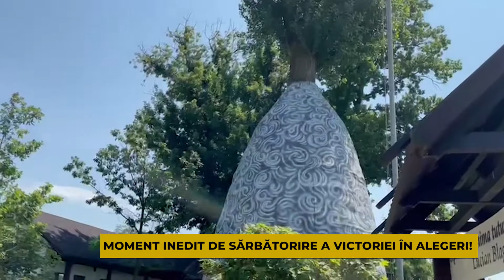MOMENT INEDIT DE SARBATORIRE A VICTORIEI IN ALEGERI!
Victoria în alegerile parlamentare anticipate din Republica Moldova a Partidului Acțiune și Solidaritate a stârnit o bucurie imensă în întreaga Republică Moldova și a determinat acțiuni care arată cât de profund trăiesc momentele frații noștri de peste Prut. Un exemplu de o astfel de trăire spirituală ne vine din Costești, Raionul Ialoveni, acolo unde la câteva ore de la anunțarea rezultatelor, a fost inaugurată la Complexul turistic Costești, unde administrator este domnul Gheorghe  Diaconu, un prieten remarcabil al județului Vaslui, din comuna cu același nume din Raionul Ialoveni, Moara de Vânt la care se macină, după cum spun componenții cunoscutului Ansamblu folcloric Haiducii din Costești, spiritualitate și simțire românească.